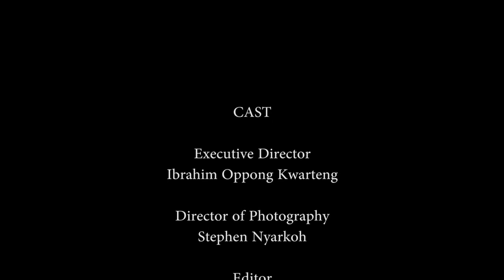Does Kwadwo deserve a 25yr sentence for a crime he says he knows nothing about